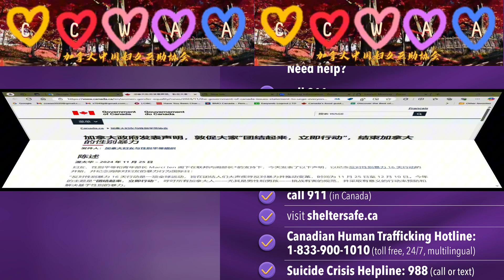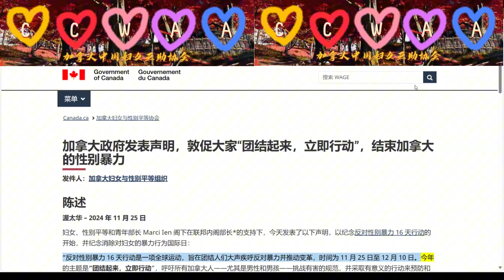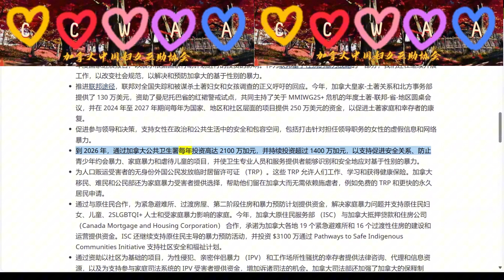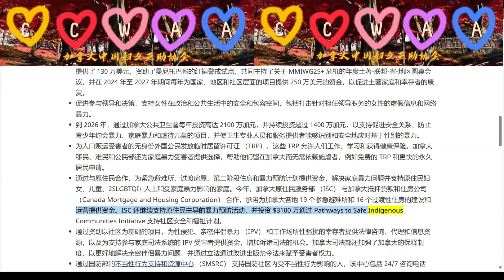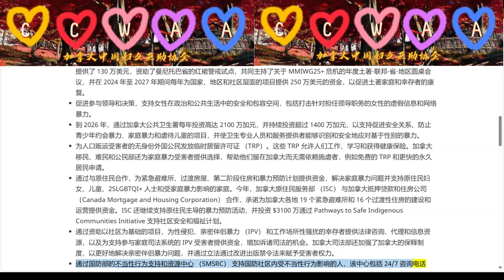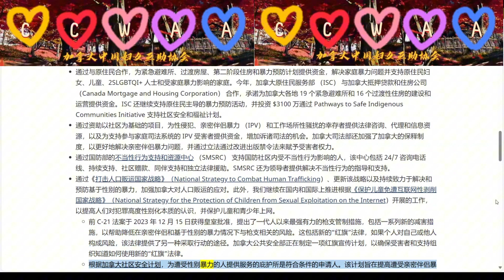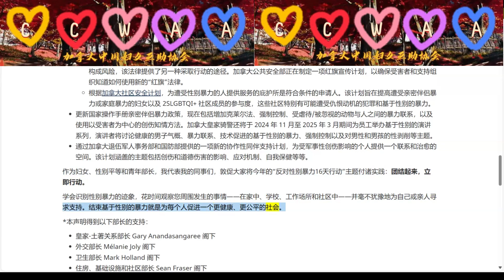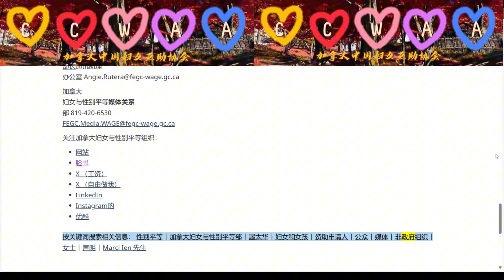消除对妇女的暴力行为国际日 | International Day for the Elimination of Violence Against Women | CCWAA@2024 11 25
Public Welfare Lectures for Senior and Elderly.  公益讲座

今天，我们与加拿大和世界各地的人民团结一致，共同消除性别暴力。
📅 今天是“消除性别暴力 16 天”行动的开始，活动时间从 11 月 25 日持续到 12 月 10 日。
🌟 今年的主题是“团结起来，立即行动”。它强调了让加拿大的每个人都参与改变导致性别暴力的社会规范、态度和行为的重要性。这也是一个行动号召，敦促我们所有人认识到性别暴力的迹象，并为自己和亲人寻求支持。

消除对妇女的暴力行为国际日

需要帮助吗？

拨打 911
访问 sheltersafe.ca
加拿大人口贩卖热线：
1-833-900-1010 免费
自杀预防热线：988（电话或短信）
iHEAL 应用程序（下载移动应用程序或网络工具）